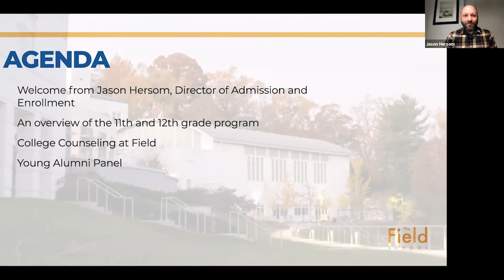Beyond Field: How Field Prepares Its Students for College, Career, & Life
What does Field do to prepare students for the world beyond their high school education? Join Jason Hersom, Director of Admission and Enrollment, Aaron Bachman, Director of Student Life, and Amy Ciccone, Director of College Counseling, for a conversation on preparing students for college. We'll also hear from a panel of young alumni about the impact Field had on their college experience and their careers.